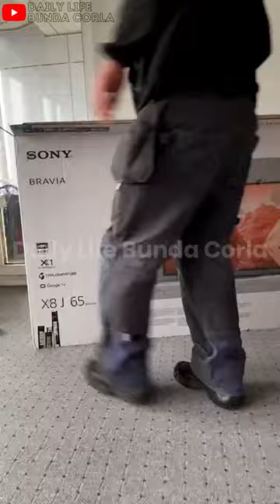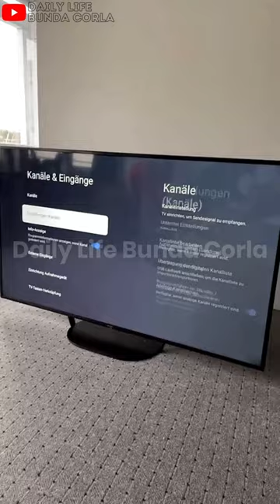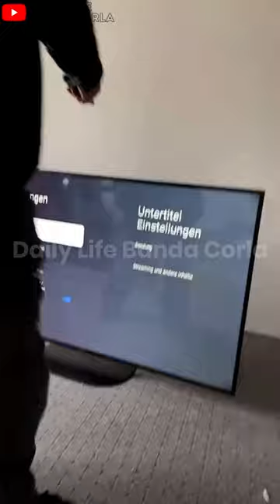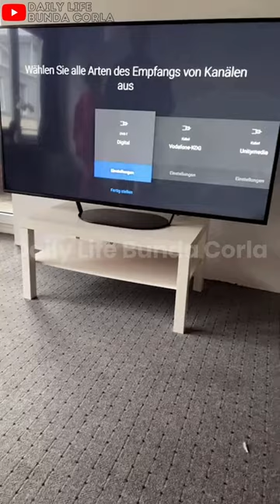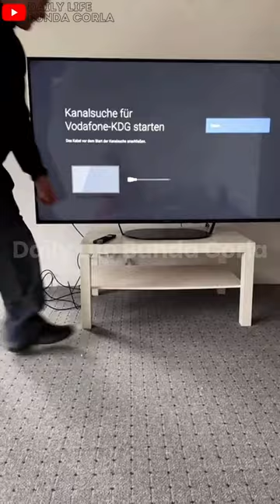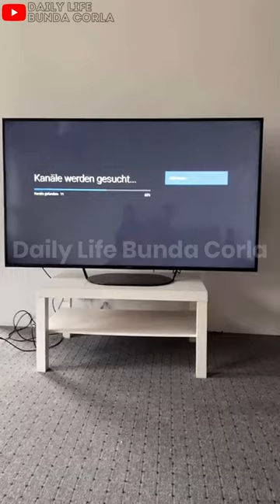ALLHAMDULILLAH TV BARU BUNDA DATANG